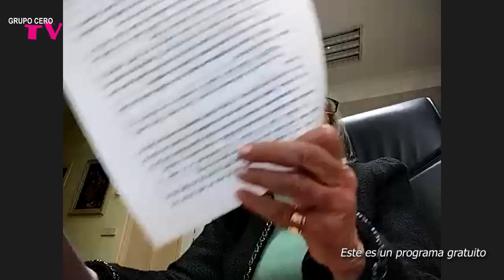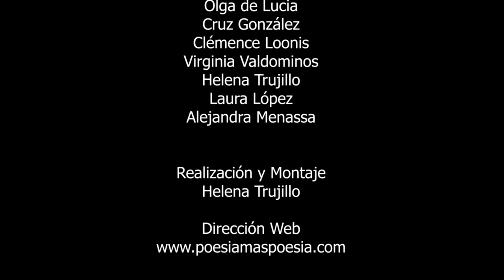201 POESÍA MÁS POESÍA: LEOPOLDO LUGONES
201 POESÍA MÁS POESÍA: LEOPOLDO LUGONES

Poesía más Poesía es una revista gratuita de poesía.